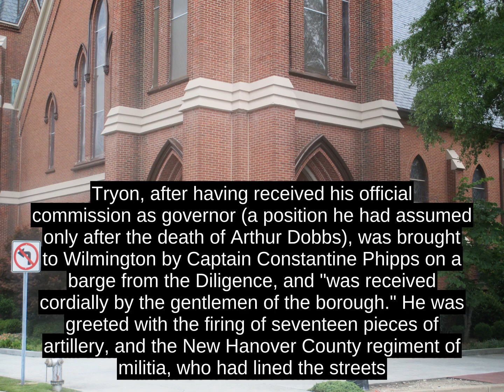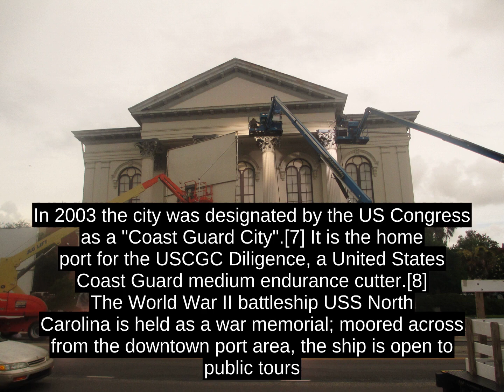Wilmington - History and Facts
Wilmington is a port city and the county seat of New Hanover County in coastal southeastern North Carolina, United States.[3] The population is 112,067; according to the 2010 Census it is the eighth most populous city in the state